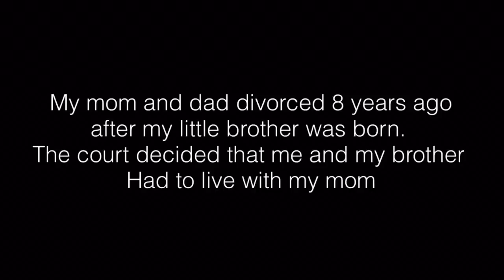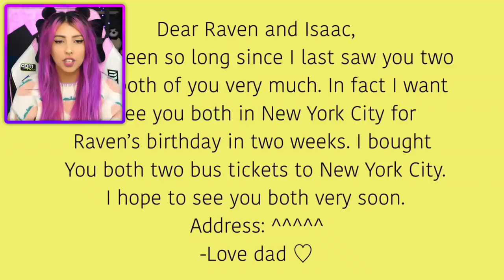I Mailed Myself In A BOX! 📦 (Gacha Life Mini Movie Reaction)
Today I'm reacting to a Gacha Life Mini Movie called "Mr. Postman’s Personal Package ||GLMM|| Gacha Life Mini Movie"